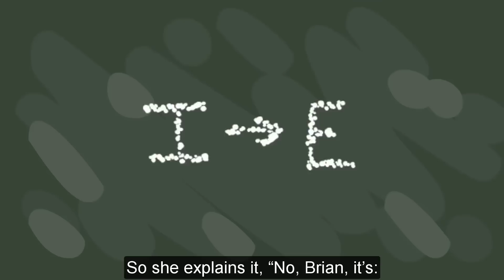Stupid in School Brian Regan SUB ENG